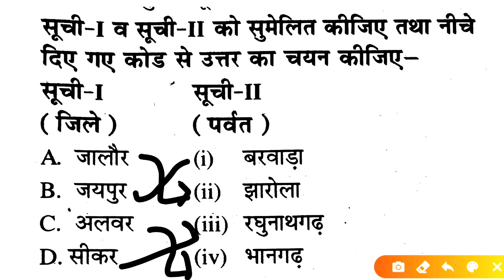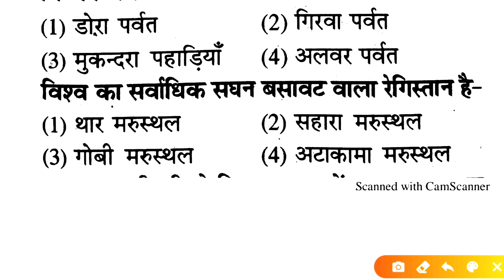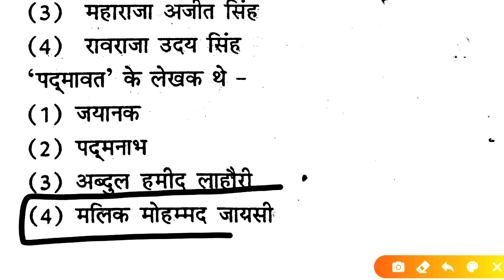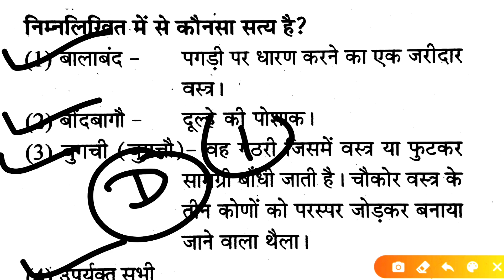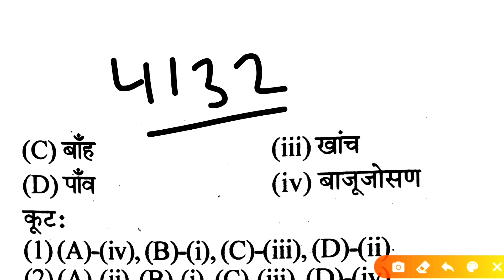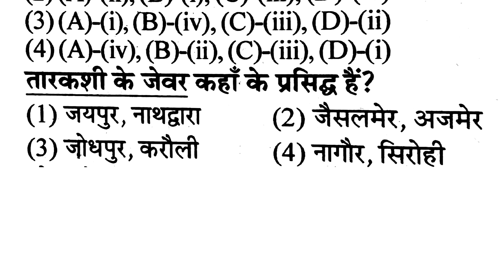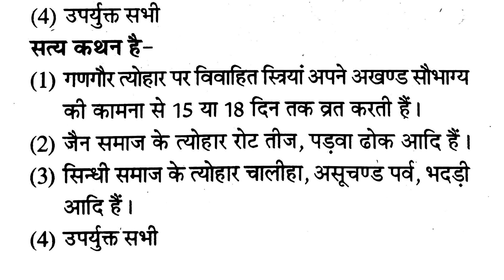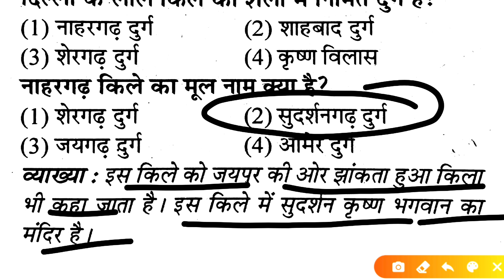Rajasthan High Court Group D Mock Test 71 || RHC Group D Exam 2020